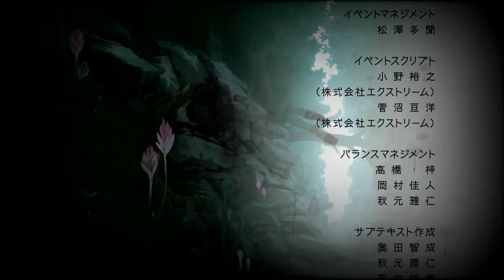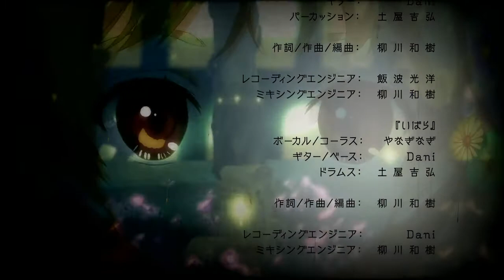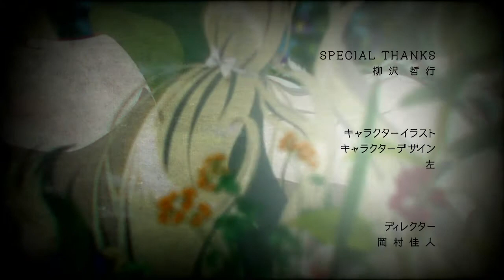アーシャのアトリエ ~黄昏の大地の錬金術士~ ED